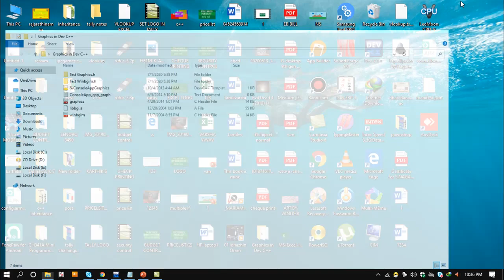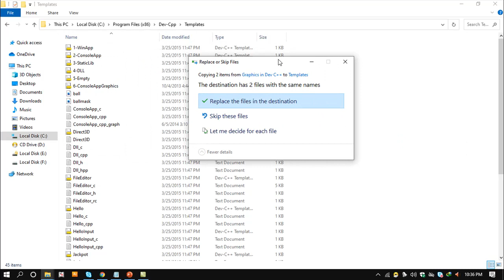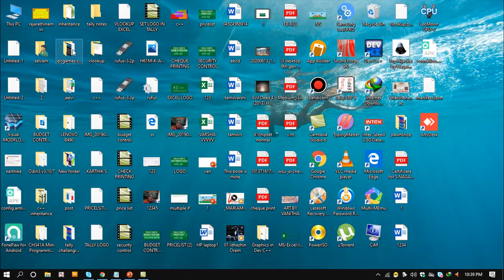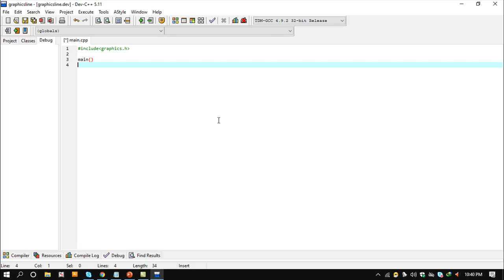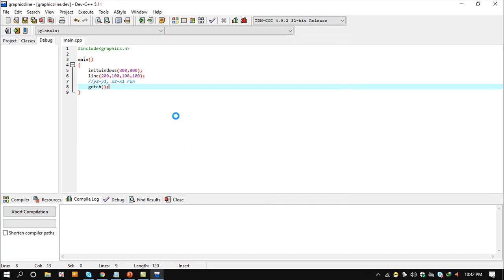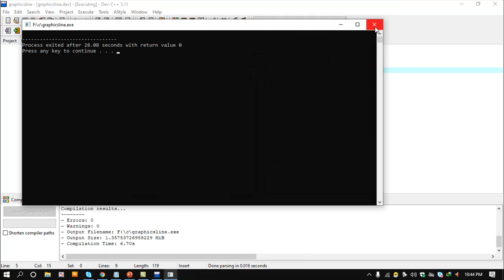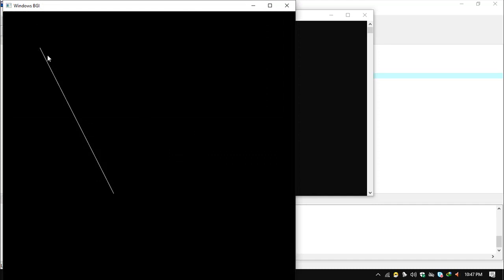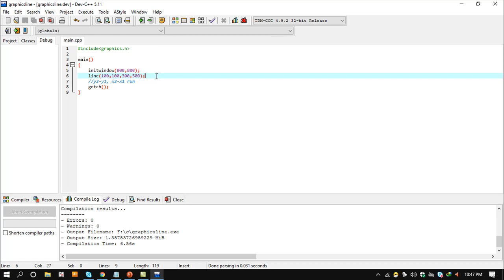C++ GRAPHIC TUTORIAL IN TAMIL